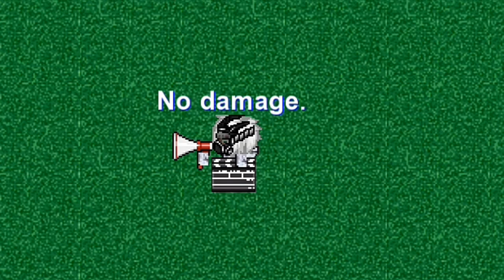June 2018 V.I.P Review! | Graal Era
Hey Wassup Ztines?!

Open me

Damage - 7
Perks:
Horn
Clapboard
(Both no damage)

Didn't received the item but you have V.I.P?

RELOG!

THANKS FOR THE EARLY RELEASE ADMINS
I MIGHT NOT MAKE A VIDEO ON THIS LATER ON DUE TO CLASS.

Ztine Squad Shield
ztinesquad.png

That's all!

Zya Ztines!